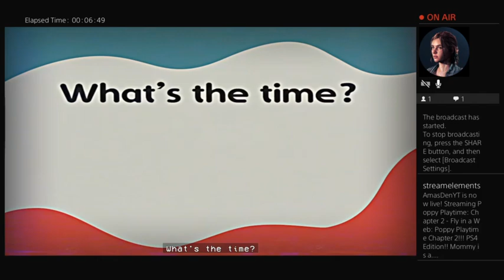Poppy Playtime Chapter 2 Part 1 ♥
There are some long pauses, due to this is again as I've said the raw video from twitch!. Feel free to skip em if you need too!!. Or take a break yourself haha.